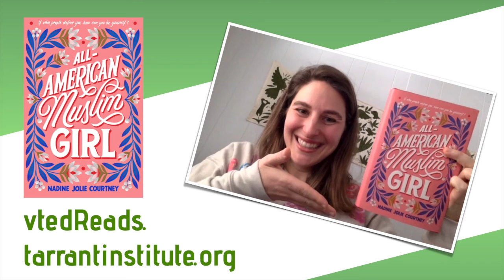vted Reads: All-American Muslim Girl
"Are you there, vted? It's me, Jeanie."

On this episode of the podcast, we're re-joined by one of the very first guests on our show, Jory Hearst. She returns to talk about All-American Muslim Girl, by Nadine Jolie Courtney. Jory shares her own journey through and relationship with Judaism, and the ways she found her own feelings and questions reflected in this text. But in addition to talking deeply and reflectively about religion, All-American Muslim Girl presents us with some powerful ideas about flexible pathways for learning, identity, and consent.

In this short clip, Jory reads from the end of All-American Muslim Girl, and reflects on what she's learned from the main character.

Catch the whole episode, including transcript, at vtedreads.tarrantinstitute.org.